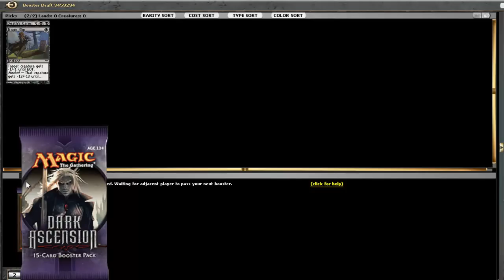#1 DKA-DKA-DKA Draft: Drafting / deckbuilding